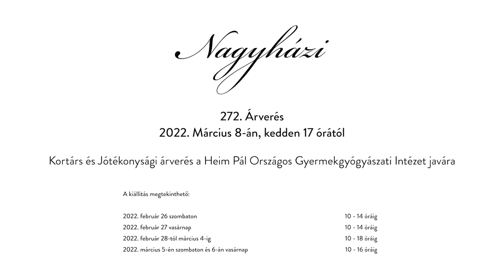Nagyházi Kortárs - Ámmer Gergő, Alterego I.